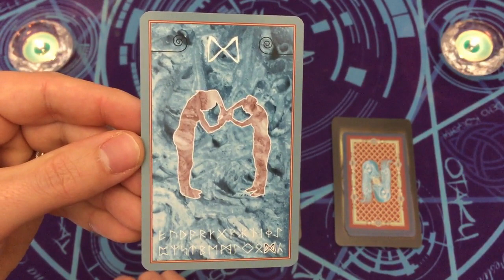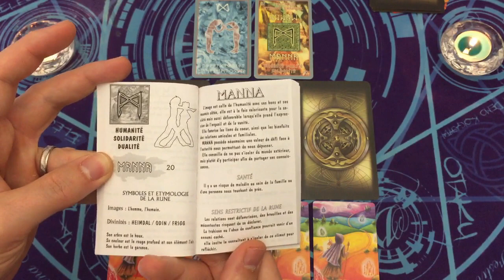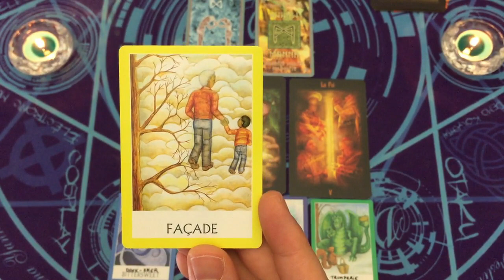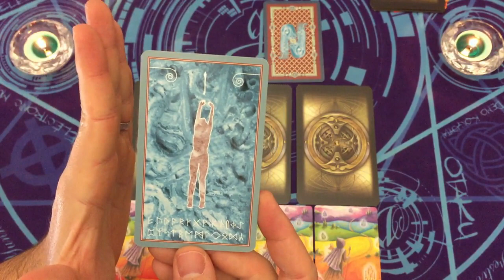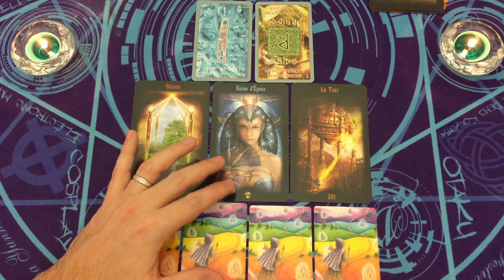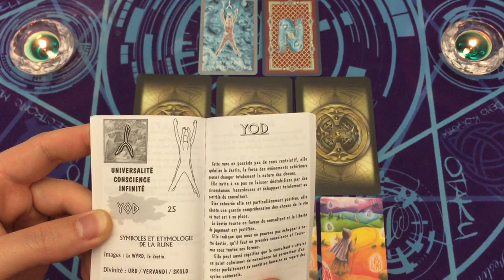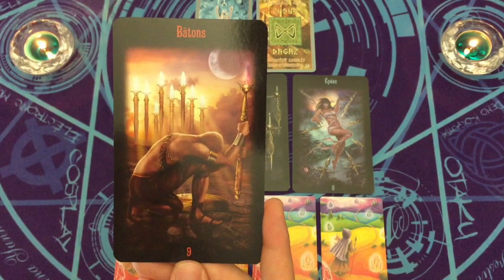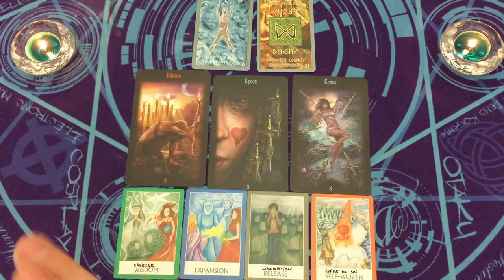Ce qui arrive pour vous 🔮 Janvier 2022 🍀 3 CHOIX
⏰ TIMINGS de la vidéo:
choix 1 = 03:12
choix 2 = 27:35
choix 3 = 51:31

⭐️Jeux Tarots/Oracles utilisés dans la vidéo:
le langage des runes